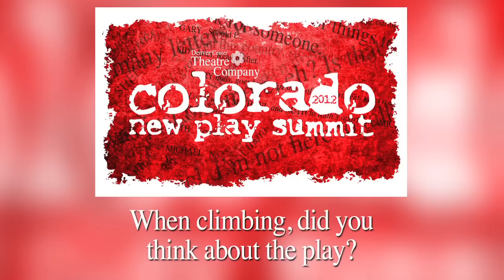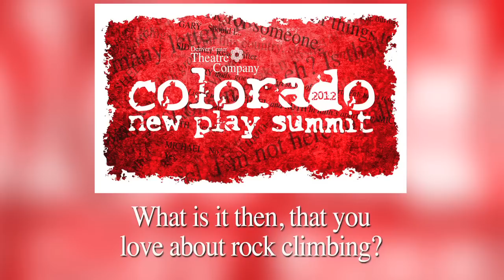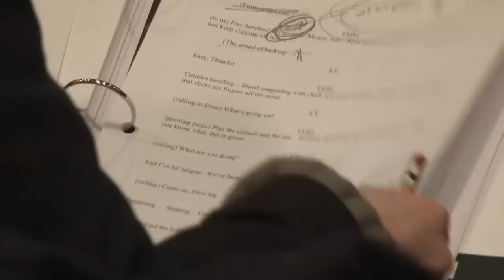SUMMIT: Grace, Or the Art of Climbing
A new play is having a reading at the 2012 Colorado New Play Summit. It's called "Grace, Or the Art of Climbing" by Lauren Feldman. Listen to her talk about her show, and how much rock climbing has inspired her to share her thoughts in this play.